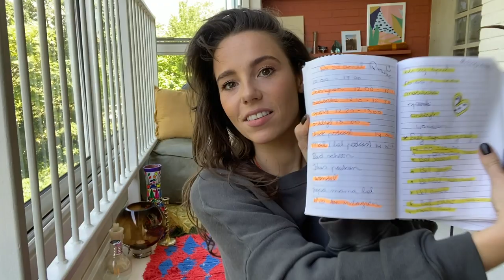De OCHTENDROUTINE van GWEN VAN POORTEN | De Estafette Vlog | Glamour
In Glamour's Vlog Estafette nemen we een kijkje in de levens van allerlei leuke, toffe en inspirerende mannen en vrouwen. Vandaag krijgen we een kijkje in het leven van Gwen van Poorten!

Productie: Marieke Scherjon
Edit: Whitney Valerie
Muziek: Epidemic Sounds
Met dank aan: Gwen van Poorten